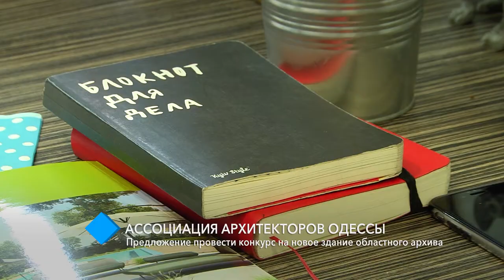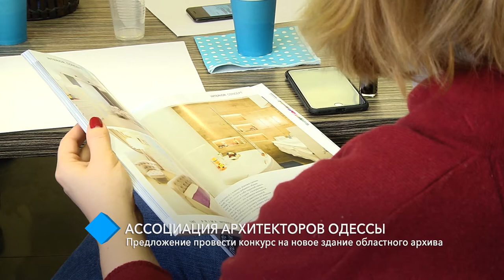В Одессе предлагают провести архитектурный конкурс на строительство нового здания облархива